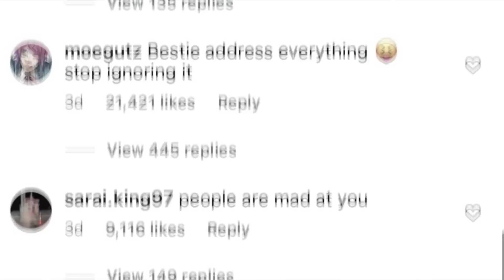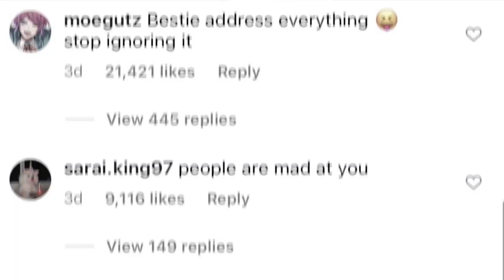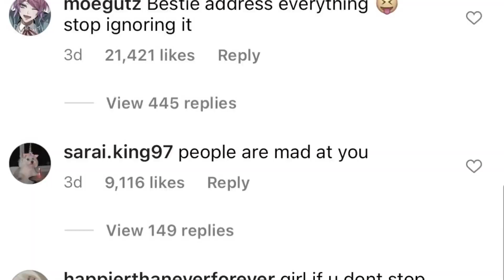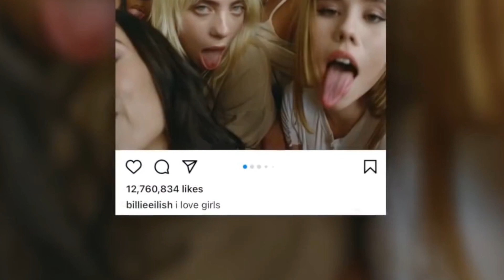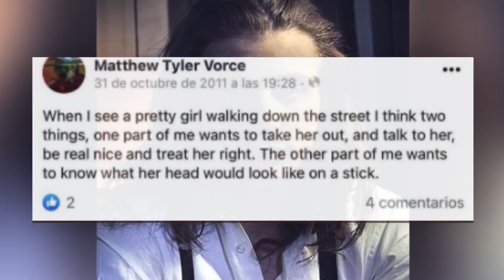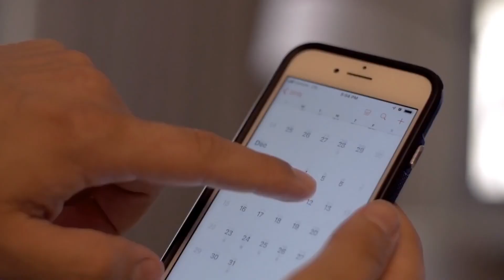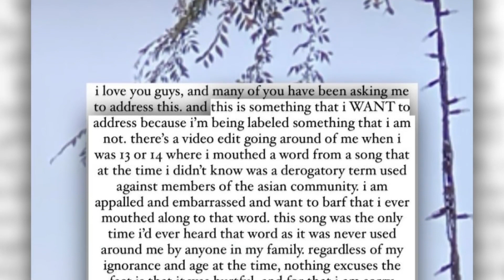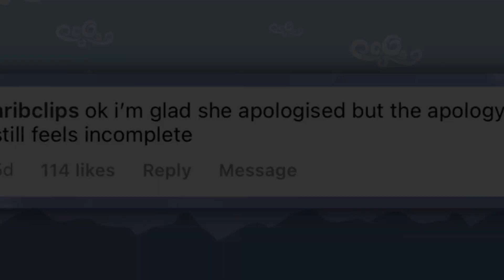Billie Eilish'e Bir Şeyler Oluyor... Hepimiz Şoktayız!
Milyonlarca yıl düşünsek Billie Eilish'in skandallarla karşımıza çıkacağı aklımıza bile gelmezdi! Ancak olaylar öyle bir boyuta geldi ki, fanlar Billie'nin posterlerini yırtmaya başladılar.